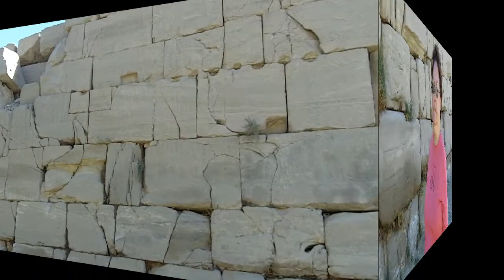Deciphering the Ramasseum - Part 2 | Jane Akshar, Egyptology Student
Part 2 of 7 Jane Akshar continues her guided tour of the Ramasseum